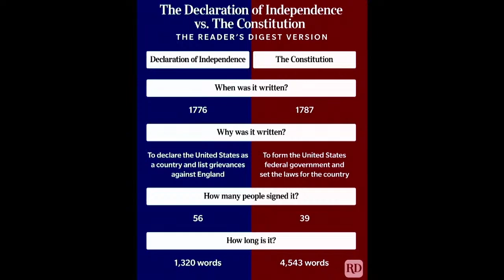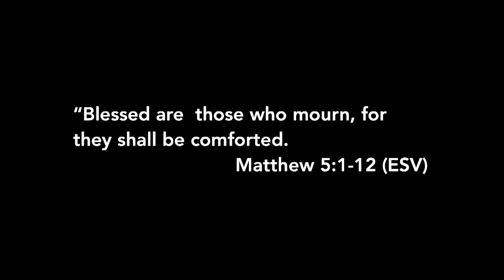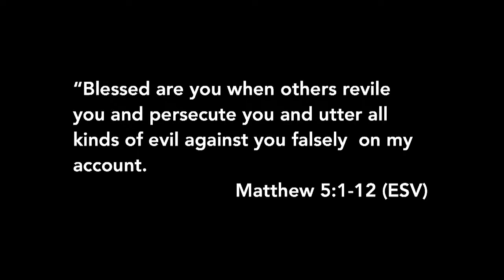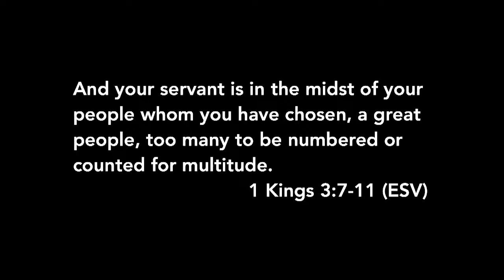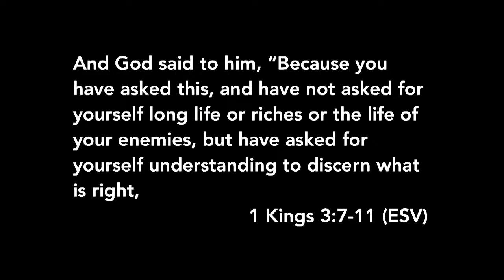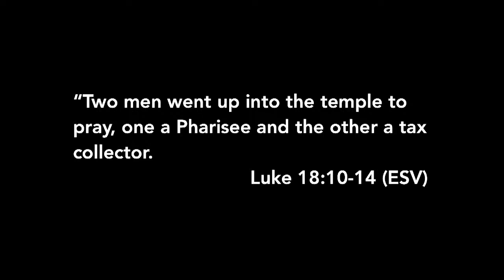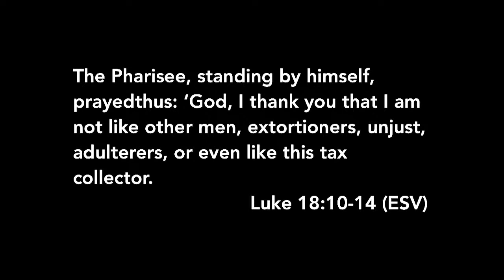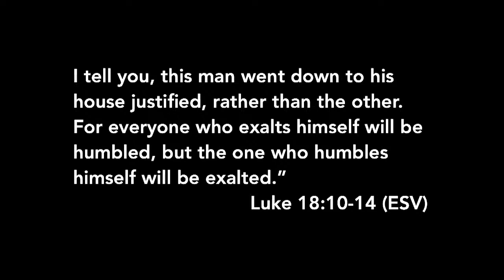Blessed are the Poor in Spirit // Sunday, August 4th // Full Message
Bringing true connection in a disconnected world.

Whether you are a student, a young adult, older adult, at home, or in the marketplace, there is a place for you in The Garden.

When we look at the life of Jesus, we see that he was deeply connected in three different areas: with His Father, with His community (disciples), and with the world around him. As we follow Jesus, and walk in His Way, we find ourselves reconnected to the Father, our community, and our mission.

We value being able to make all our content free and available to everyone, as we help people walk in with God.  If these resources have been a blessing to you, we welcome your donations